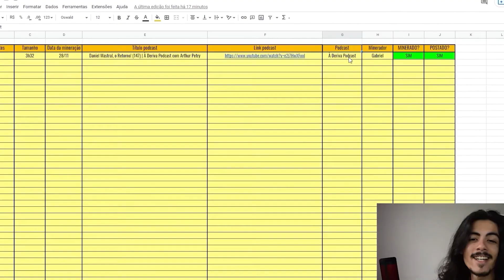NO ESCRITÓRIO - GIOVANNA FORRAY| PodCortes Cast [OFICIAL]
Veja os Principais e Melhores Momentos dos convidados em Podcasts mais Relevantes em geral.